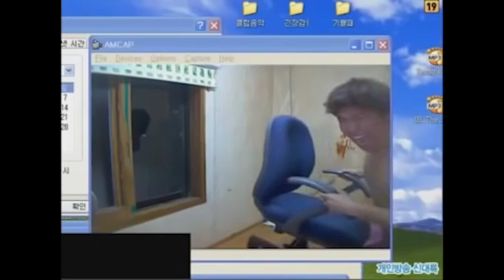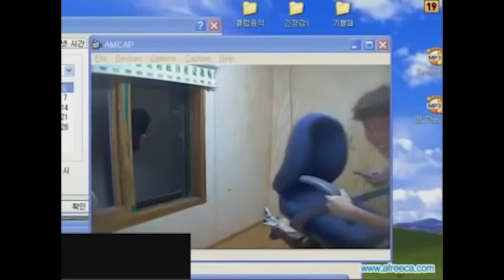Korean Dude Screaming But The Disk Is Scratched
Made this for a video but lost the footage so y'all can have it